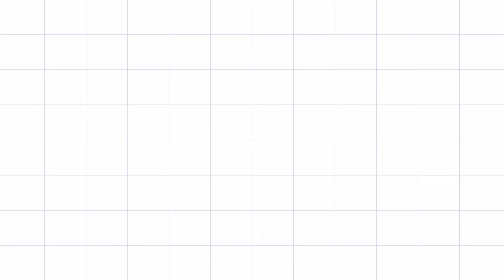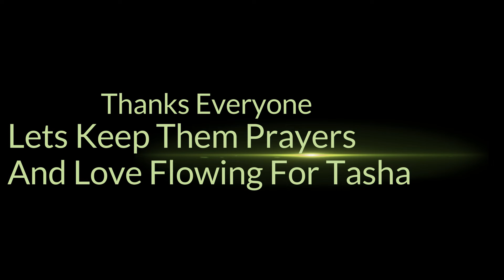Health Update for @Prep4it/ Tasha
Health Update on Tasha/ Prep4it Day 13

Snail Mail:
Tasha/Prep4it
Reydon, OK 73660